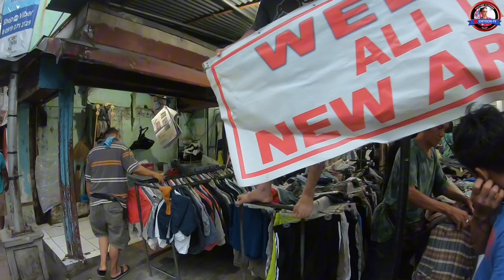NAPADAAN SA UKAYAN NG BAYAN || ANG DAMING PAGPIPILIAN SOLID [HD]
YOUR FEEDBACK HELPS TO CREATE MORE CONTENT!